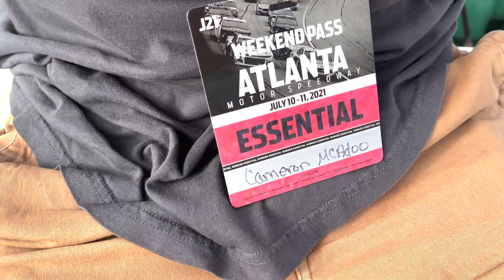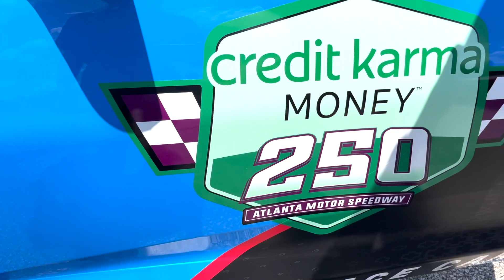DRIVING THE PACE CAR FOR ATLANTA NASCAR XFINITY // Cameron McAdoo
Fun trip back to Atlanta Motor Speedway for NASCAR! Cool doing something different and checking out some different kinds of racing!